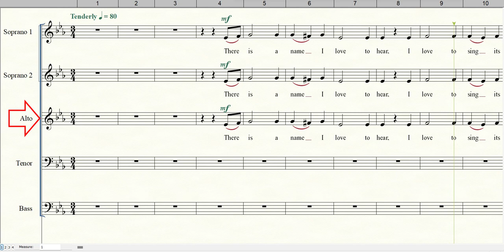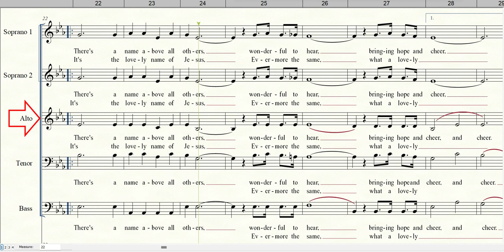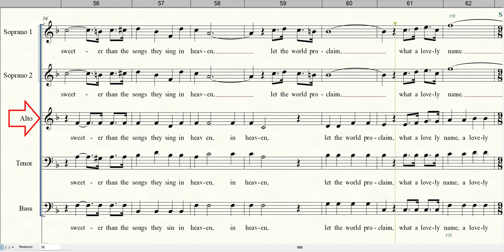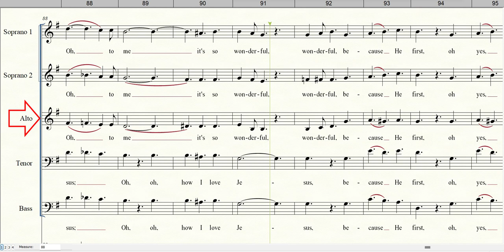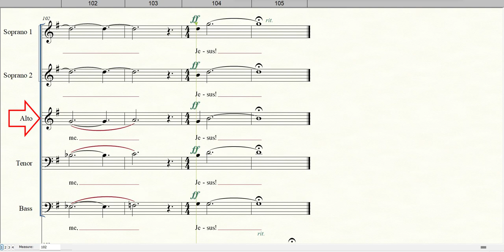WHAT A LOVELY NAME | Alto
Words and Music by Charles B. Wycuff
Copyright @MCMLXVII in "Voice Of Love" by Tennessee Music and Printing/ASCAP, a division of Pathway Press.